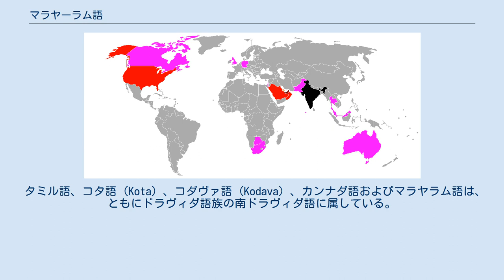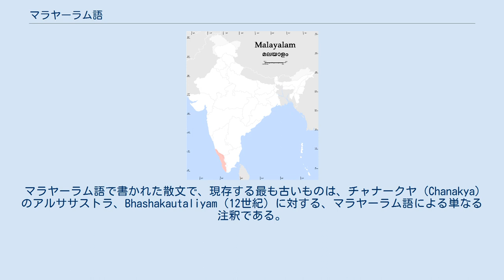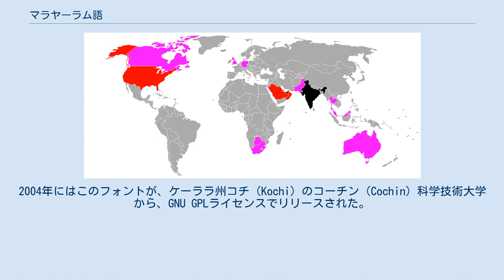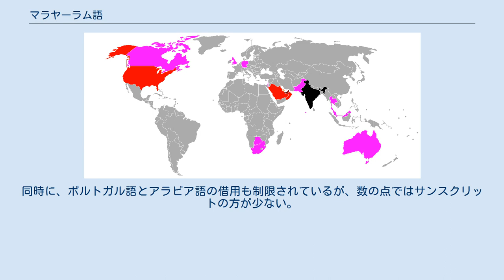マラヤーラム語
マラヤーラム語（マラヤーラムご、മലയാളം, malayāḷam）は、南インドのケーララ州などで話される言語である。
インド憲法で認められている22の公用語のうちの一つであり、話者は約3,570万人。
マラヤラム語を話す人々はマラヤーリと呼ばれる。
 マラヤーラム語はドラヴィダ語族に属する。
言語の基本構造と正書法は、ともにタミル語によく似ている。
マラヤーラム語は、独自の文字マラヤーラム文字をもっている。
 タミル語、コタ語 (Kota) 、コダヴァ語 (Kodava) 、カンナダ語およびマラヤラム語は、ともにドラヴィダ語族の南ドラヴィダ語に属している。
いずれも、タミル語への類似性はかなり顕著である。
その中でもマラヤラム語はタミル語に極めて近縁の言語であり、原タミル・マラヤーラム語、すなわちタミル・マラヤーラム語族からタミル語とマラヤラム語へ分離したのは、9世紀から400～500年間のように見える。
初期のマラヤラム語は、当時は方言関係にあった初期タミル語から多大な影響を受けた。
このことから、マラヤーラム語はタミル語の妹と言われる。
その後、不可抗力的なNamboothirisによるケーララへの文化的生活への侵入、アラブ人との交易、北インドのイスラーム化に伴う南インドでのヒンディー意識の高揚とそれによるサンスクリット使用の増加、ポルトガルによる侵略などを経て、マラヤーラム語はインド・アーリア語派、セム語派、ロマンス語などから、タミル語とは異なるレベルの影響を受けた。
この点はドイツ語と英語の関係に似ている。
 このことからきわめて近縁な言語でありながら、タミル語との意思疎通はそれほど容易ではない。
言語学的に見ても同一言語の方言とは言いがたい面がある。
 ケーララ州とラクシャディープ諸島は、世界中で唯一マラヤーラム語が主言語となっている地域である。
 マラヤーラム語の口語の文法は、次のサイトで見ることができる。
 マラヤーラム語が書かれた最も初期の記録としては、vazhappalli碑文（概ね紀元後830年）がある。
マラヤーラム語の初期の文字は、次の三つの特徴から構成された。
 マラヤーラム語で書かれた散文で、現存する最も古いものは、チャナークヤ（Chanakya）のアルササストラ、Bhashakautaliyam（12世紀）に対する、マラヤーラム語による単なる注釈である。
異なる時点で書かれたマラヤラム語の散文は、その時々における、他の言語から受けたさまざまレベルの影響を示している。
前述のタミル語・サンスクリットのほか、プラークリット、パーリ語、ヘブライ語、ヒンディー語、アラビア語、ペルシャ語、ポルトガル語、オランダ語、フランス語そして英語。
近代の文学は、詩、フィクション、ドラマ、伝記及び文学評論に富んでいる。
 20世紀の作家ピライの作品には、いくつかの日本語訳がある。
 円形文字（Vattezhuthu）であるグランタ文字（Grantha）は9世紀にまで遡る。
これを元とした汎インド・ブラーフミー文字が、マラヤーラム文字体系の起源である。
この文字体系では、一続きになった文字要素は文節として読まなければならないが、個々の母音と子音を表す要素は容易に識別可能である。
1960年代にマラヤーラム文字は、それほど頻繁に結合しない子音の特別文字と、母音/u/と結合するそれぞれの子音を分配した。
 現在のマラヤラム文字は、20文字の長母音・短母音・休止子音を含む53文字からなっている。
初期の形式の記述は、1981年から新しい形式の記述と置き換えられた。
この新しい文字体系は、900種類近くあった活字を90種類以下にまで少なくした。
この体系移行は、タイプライターやコンピュータのキーボードでマラヤラム語を打ちやすくするために行われた。
 1999年には、ChitrajakumarとK.H. Husseinが率いるRachana Akshara Vediと呼ばれるグループが、完全な文字のレパートリーを網羅した、900文字以上のフリーなフォントを開発した。
同年には、ケーララ州の首都ティルヴァナンタプラム(トリヴァンドラム)で、エディタとともにリリースされた。
2004年にはこのフォントが、ケーララ州コチ（Kochi）のコーチン（Cochin）科学技術大学から、GNU GPLライセンスでリリースされた。
 イントネーションの種類・語彙・文法のばらつき・音韻変化は、地域、共同体、職業、社会階級、...